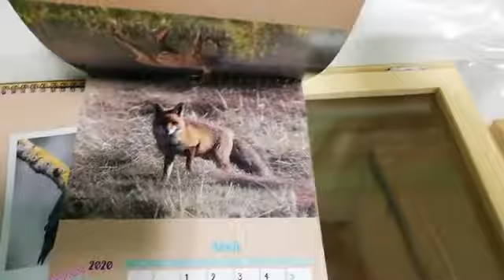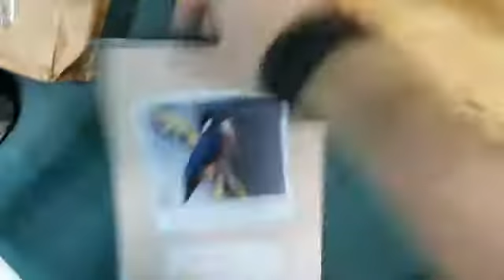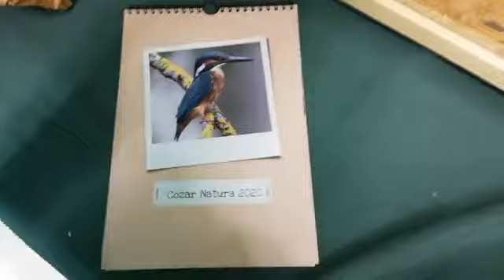¡NUEVA ADOPCIÓN! Os presentamos a la pitón NAGINI + Sorteo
Os presentamos a Nagini, la última adopción (8/09/19). Ella es una pitón real👸, y seguramente pertenezca a la última generación de pitones reales legales, ya que nació unos meses antes de la ley que las cataloga como Invasoras🐍⛔ Es pequeña pero llegará medir bastante más de un meto y pesar hasta 2 kilos. Es muy tranquila y ahora la tendremos a cuerpo de reina para que se adapte. Bienvenida Nagini💚